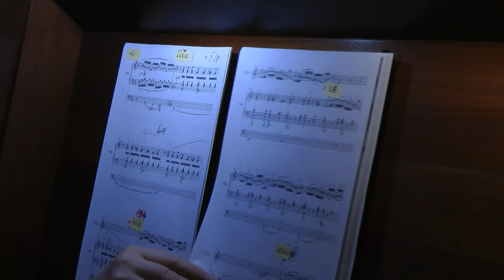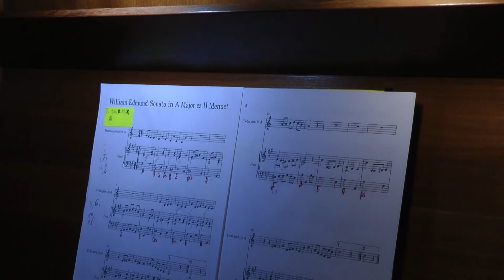Koncert Organowy - Wielki Odpust - Tuchów - 30.6.2024 r.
Pełna relacja z okolicznościowego koncertu podczas Wieczoru Maryjnego w drugim dniu Wielkiego Odpustu Tuchowskiego
Podczas tegorocznego Wielkiego Odpustu Tuchowskiego odbył się koncert  kameralny w wykonaniu zespołu ,, High  Tune" Akademii Muzycznej  im.Krzysztofa Pendereckiego  w Krakowie : Anny Rąpała i Rafała Krzesiwo z klasy kameralistyki organowej  dr hab.Arkadiusza Bialica, prof. AMKP.
Tegoroczni laureaci trzeciej nagrody w Międzynarodowym Konkursie Muzycznym ,, OPUS" 2024 w Krakowie.
W programie  koncertu zostały wykonane dzieła wielkich mistrzów  baroku takich jak Jan Sebastian Bach czy George Frederick Handel, jak i utwory współczesnych kompozytorów, między innymi Mariana Sawy czy Manuela Rodrigueza Solana.

Wykonawcy:
Gabriela Kwaśny- prowadzenie koncertu
Rafał Krzesiwo-trąbka
Anna Rąpała- organy